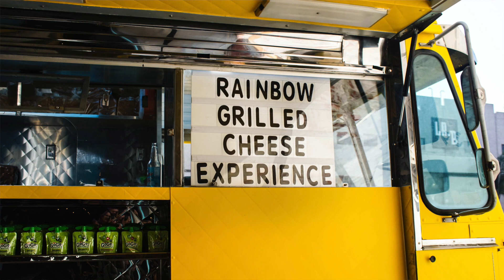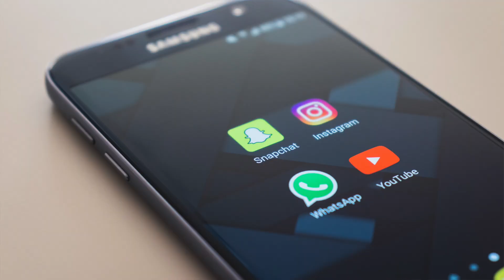Business Expectations VS Reality | Key Points To Note Before You Start Your Business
Business Expectations VS Reality can sometimes be so jarring. There are some key points to consider before you start your business.

1. Do what you will like to do. In as much as your business should solve a problem or meet a demand, if the idea is for something that is out of the scope of the things you like doing? Its gonna be rough. For example where I live we import a lot of rice and there is a need for homegrown rice but I don't want to be a rice farmer!
I must however put a balance there. There are times when choices are made solely because of the opportunities that one has.

2. Don't start your business based on a fad or trend. Do you guys remember when rainbow cheese was a thing? you want to start a rainbow grilled cheese sandwich restaurant or food. Trends come and go

3. Be ready to work hard and work smarter. There's a jaded view that business owners have oodles and oodles of cash to throw around and vacation around the world and drive the best cars, its not like that at the beginning. Eventually after you've structured your business and built capital and assets. Maybe. But don't expect that you're going to start your business today and start living large tomorrow

4. Be ready to put in the time. Working a job, you get to switch off at closing time. As a business owner no such thing.

5. Consider the costs. Yes there are some businesses you can start with just your phone and you can check that out by clicking the card up there, There are other businesses that require more input. Have you considered the costs, permits, taxes, apps, registrations,

Bonus tip
Do you have the knowledge required for the business. Be willing and ready to add knowledge to yourself so that you're able to constantly innovate

Gear
Lavalier Mic
SD Card

My name is Busola. I’m an entrepreneur living in Lagos, Nigeria. My goal is to help 10,000 business minded individuals achieve their goals of building businesses that last by teaching them they can start from where they are and grow to levels untold.